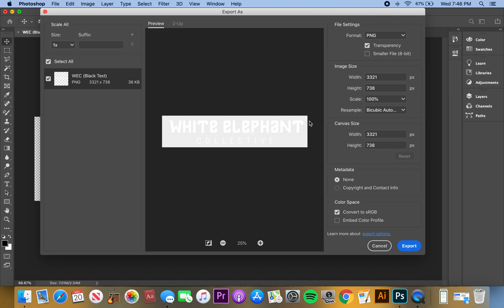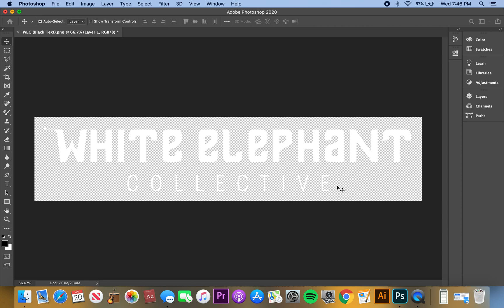How to Change any Logo Color in Photoshop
The EASIEST & FASTEST way to change any logo color in Photoshop.